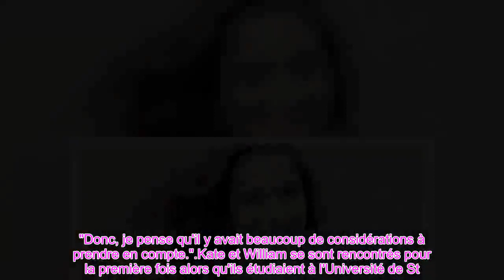👑Le moment Kate Middleton pour voir si les «valeurs correspondent» avec celles du prince William